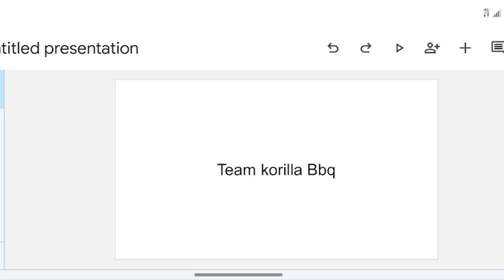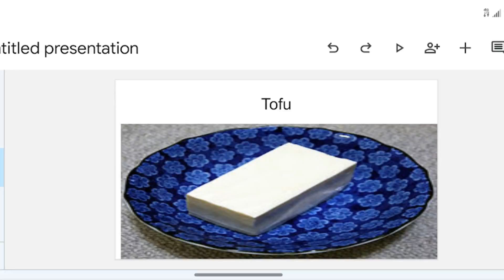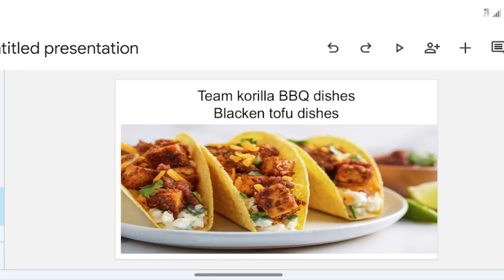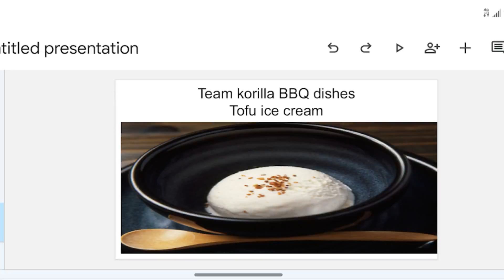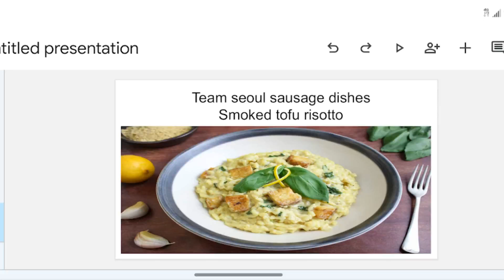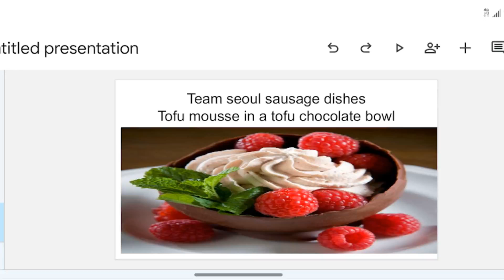Seoul sausage vs Korilla BBQ